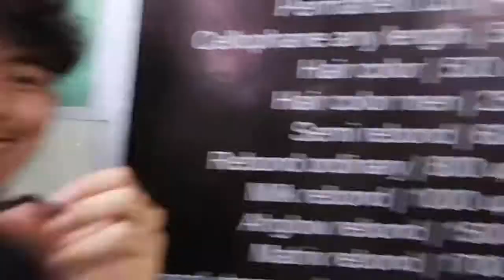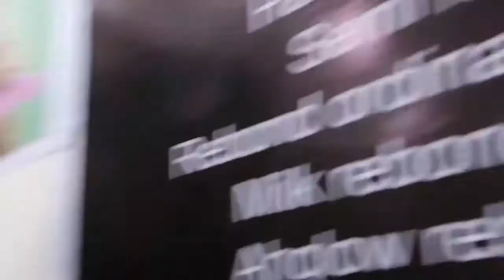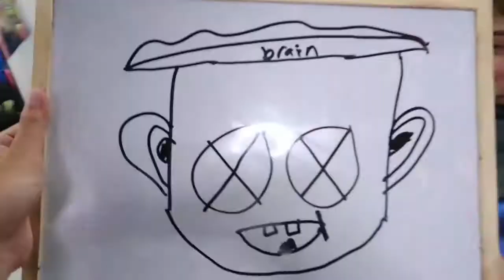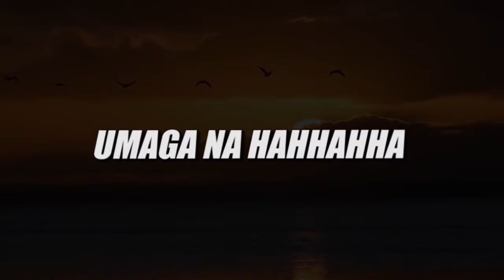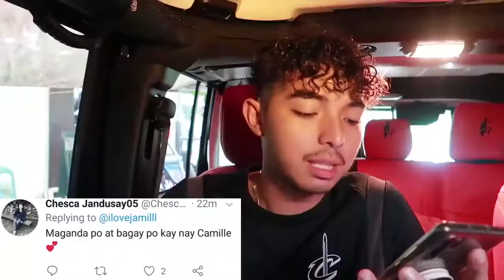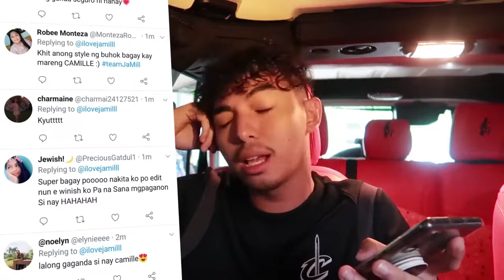Ja Mill KULOT NA SI MARENG CAMILLE WOW